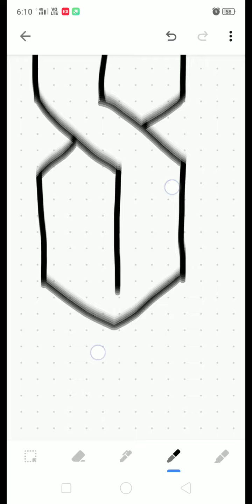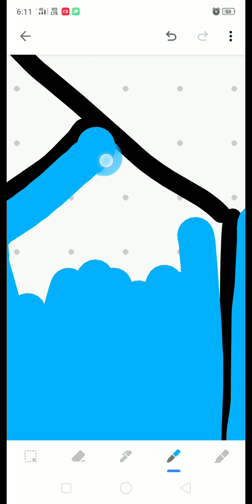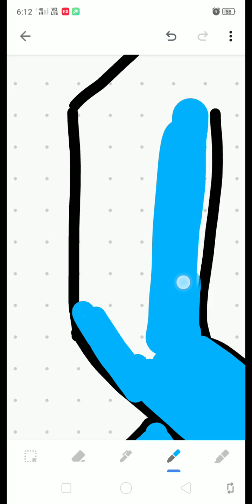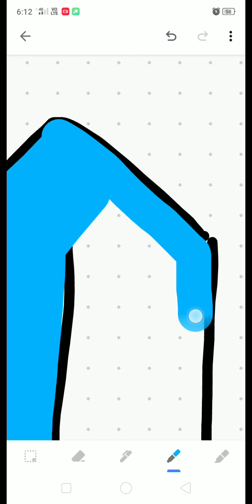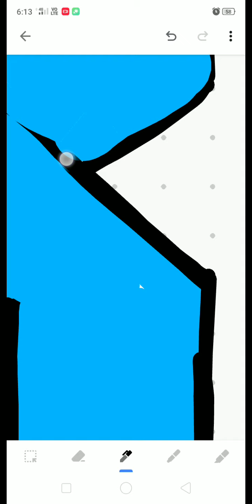How to draw COOL '🇸' 😍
C O O O L  'S♋🇸'